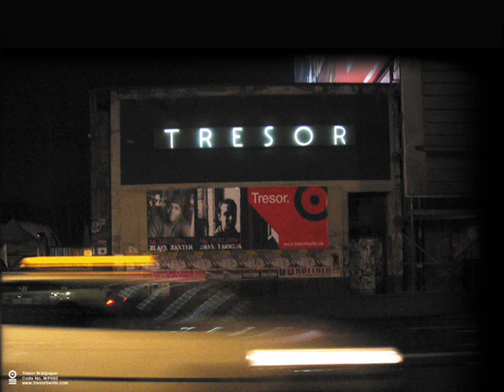Pulp-Mansion Faces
von Piepmatz_Peters